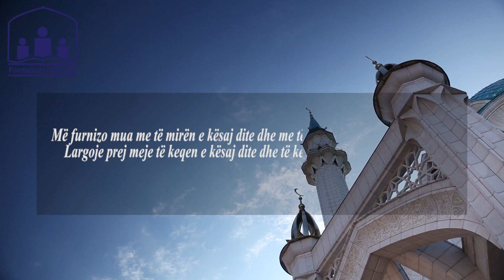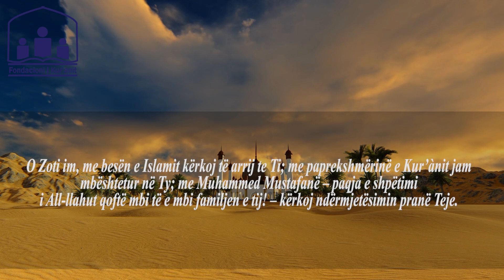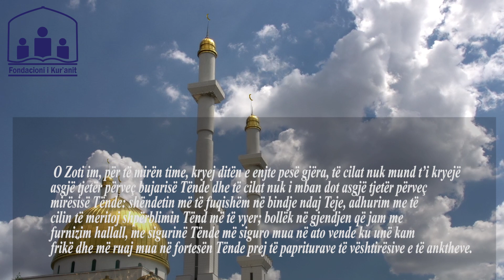Lutja e ditës së enjte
Gjithashtu mund të na ndiqni në Me emrin e All-llahut, të Gjithëmëshirshmit, Mëshirëplotit. Falënderimi e lavdërimi i takojnë vetëm Allllahut; me fuqinë e Tij Ai bëri të shkojë nata e errët dhe me mëshirën e Tij solli ditën e bardhë.
Ai më veshi mua me ndriçimin e ditës dhe unë jam në mirësitë e Tij. O Zoti im, ashtu siç bëre që të jem në këtë ditë, bëj që të jem edhe në ditët e ngjashme me të! Madhëroje dhe dhuro paqe e shpëtim për Muhammedin e për familjen e tij!
Në këtë ditë mos sill për mua dhimbje të forta e as në netët e në ditët e tjera, për shkak të kryerjes së punëve të ndaluara dhe të mëkateve. Më furnizo mua me të mirën e kësaj dite dhe me të mirën e ditës që vjen pas saj!
 Largoje prej meje të keqen e kësaj dite dhe të keqen e ditës që vjen pas saj! O Zoti im, me besën e Islamit kërkoj të arrij te Ti; me paprekshmërinë e Kur’ànit jam mbështetur në Ty; me Muhammed Mustafanë – paqja e shpëtimi i All-llahut qoftë mbi të e mbi familjen e tij! – kërkoj ndërmjetësimin pranë Teje.
 O Zoti im, dëshmoje besën time me të cilën kam shpresuar kryerjen e nevojës që kam, o më i Mëshirshmi i mëshiruesve. O Zoti im, për të mirën time, kryej ditën e enjte pesë gjëra, të cilat nuk mund t’i kryejë asgjë tjetër përveç bujarisë Tënde dhe të cilat nuk i mban dot asgjë tjetër përveç mirësisë Tënde
shëndetin më të fuqishëm në bindje ndaj Teje, adhurim me të cilin të meritoj shpërblimin Tënd më të vyer; bollëk në gjendjen që jam me furnizim hallall, me sigurinë Tënde më siguro mua në ato vende ku unë kam frikë dhe më ruaj mua në fortesën Tënde prej të papriturave të vështirësive e të anktheve.
 Madhëroje e dhuro paqe e shpëtim për Muhammedin e për familjen e Muhammedit dhe Ditën e Kijametit bëje afrimin tim me Muhammedin të dobishëm; me të vërtetë vetëm Ti je më i Mëshirshmi i mëshiruesve.